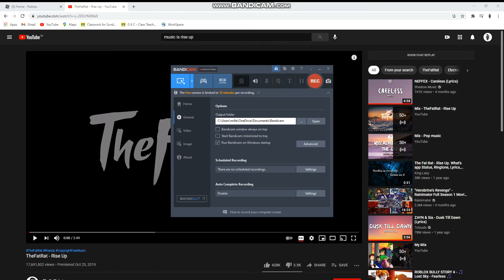TheFatrat - Rise up